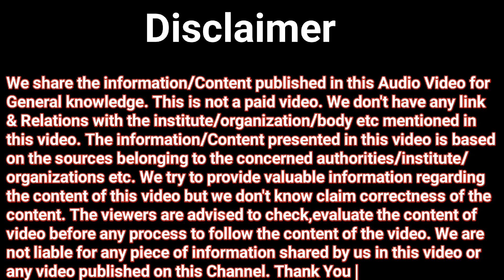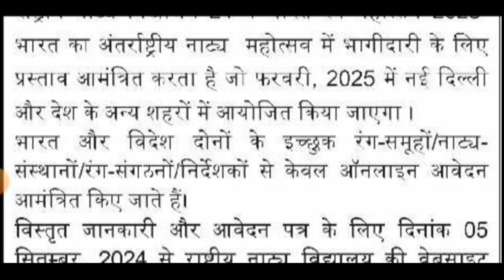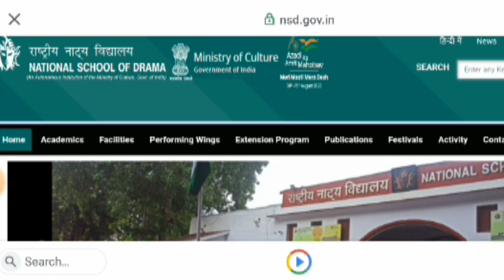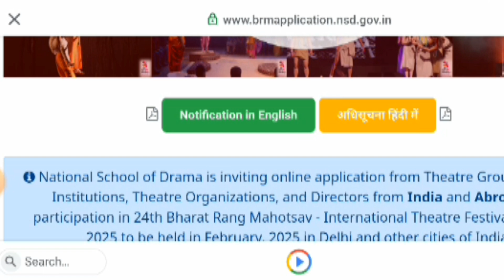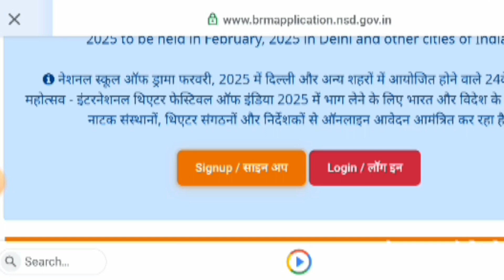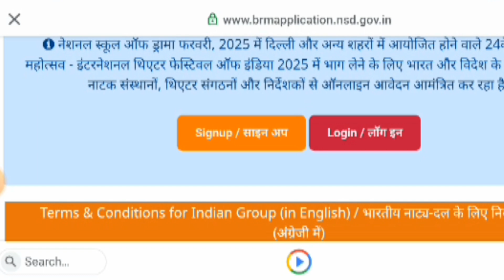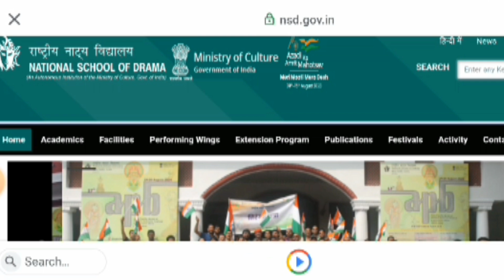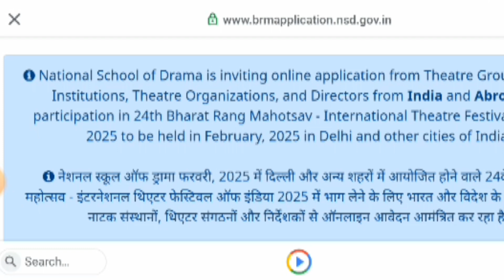24th Bharat Rang Mahotsav 2025 | How to register for Bharat ka Antarastriya Natya Mahotsav 2025 |NSD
24th Bharat Rang Mahotsav 2025 | How to register for Bharat ka Antarastriya Natya Mahotsav 2025 | Facebook Instagram National School of Drama New Delhi, Skilled Youth Gurukul, 24th Bharat Rang Mahotsav International Theatre Festival of India 2025, How to register for 24th Bharat Rang Mahotsav 2025, Bharat rang mahotsav kya hai, Bharat rang mahotsav me apply kaise kare, Bharat rang mahotsav 2025, भारत रंग महोत्सव क्या है, 24 वा भारत रंग महोत्सव, नेशनल स्कूल ऑफ ड्रामा, नेशनल स्कूल ऑफ ड्रामा भारत रंग महोत्सव, national school of drama, Bharat natya mahotsav 2025, राष्ट्रीय नाट्य विद्यालय भारत रंग महोत्सव, rastriya natya Mahotsav 2025, भारत रंग महोत्सव अंतराष्ट्रीय नाट्य महोत्सव 2025, नाट्य महोत्सव, Bharat rang mahotsav registration, Bharat rang mahotsav,